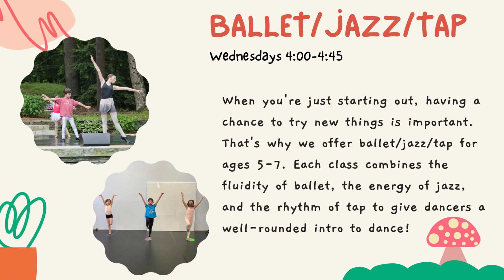What's new for tots!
Discover all AIM has to offer young dancers ages 3-8!